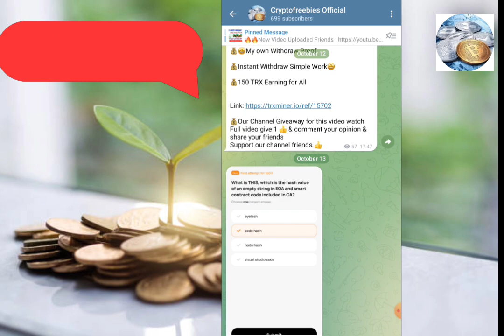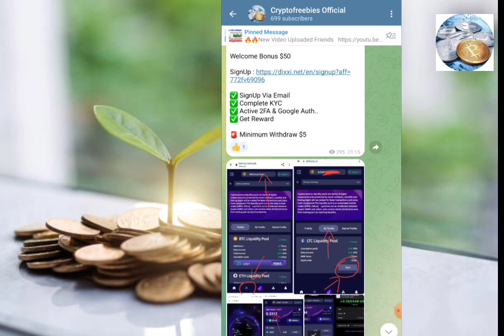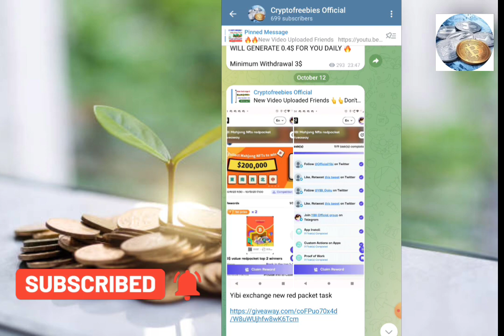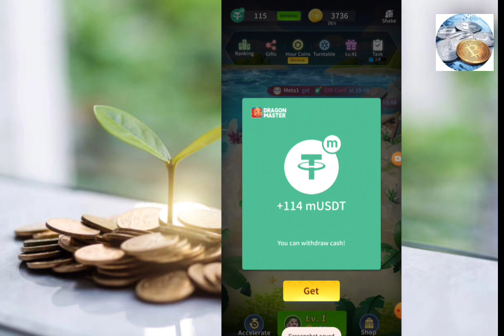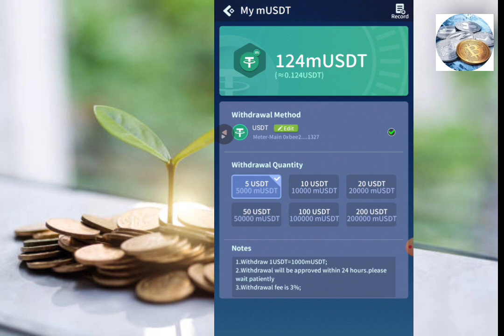Free USDT Earning Game Play Withdraw Instant USDT Withdraw Proof | Easy Earning Don't Miss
Hi Friends

chat : @Cryptofreebies23

Topic Discussed : 👇

topic discussed

paytm money earning apps tamil,online money earning appstamil,money earning apps tamil 2023,money earning apps tamil paytm,earn money online tamil,best  without